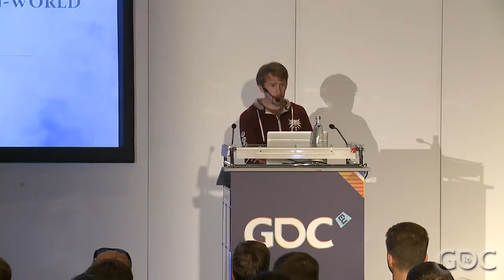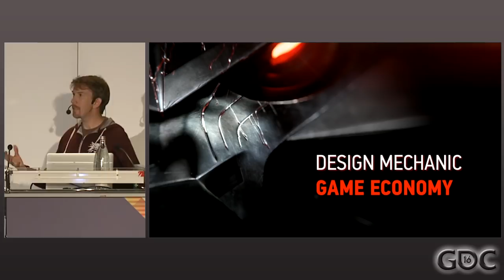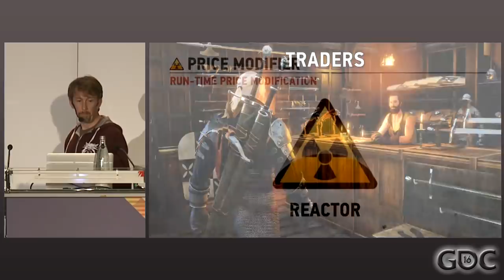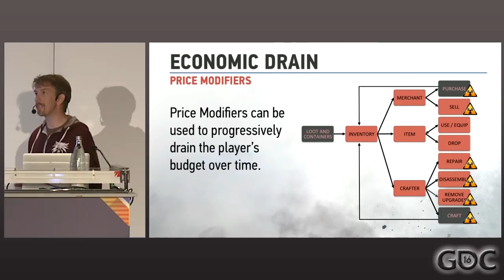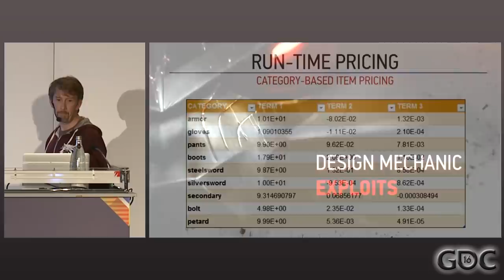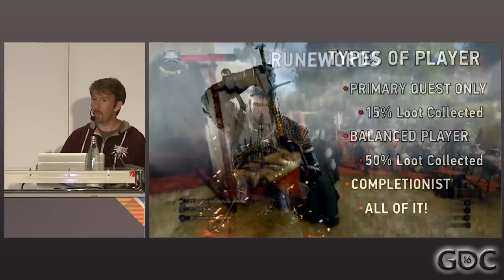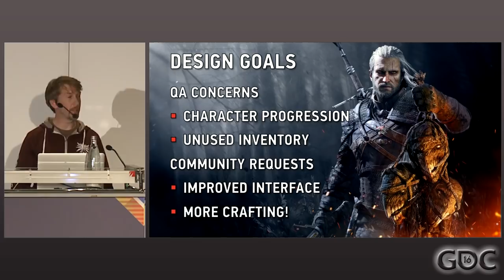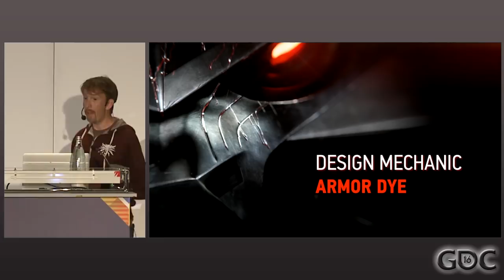The Living World of The Witcher 3: The Wild Hunt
In this 2016 GDC Europe session, CD Projekt Red's Matthew Steinke explains how he developed a deep role-playing experience that would provide players with gameplay that spans the vast open world of The Witcher 3: The Wild Hunt.